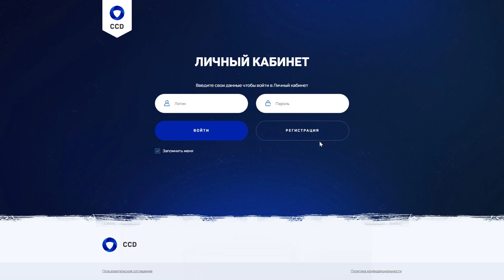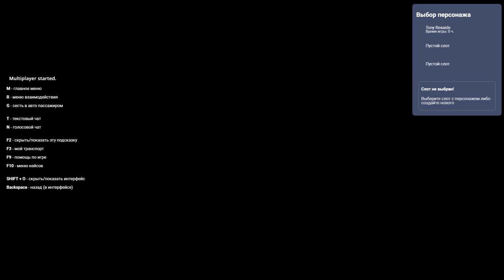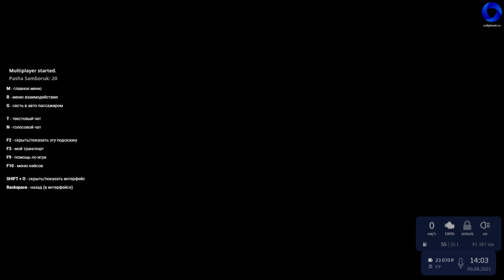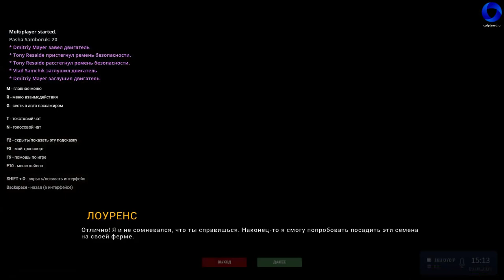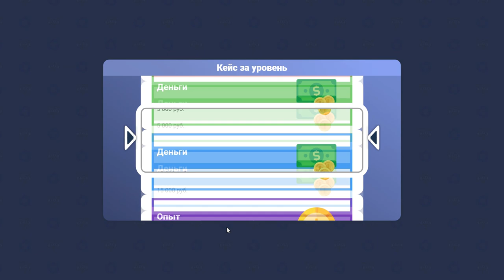ОТКРЫТИЕ CCDPLANET В GTA5!ЧТО ИЗМЕНИЛОСЬ ЗА ГОД!?ВЫПОЛНЯЕМ ВСЕ КВЕСТЫ!ОТКРЫЛ 5 РАЗ ЛВЛ КЕЙС!ЛАЙФХАКИ